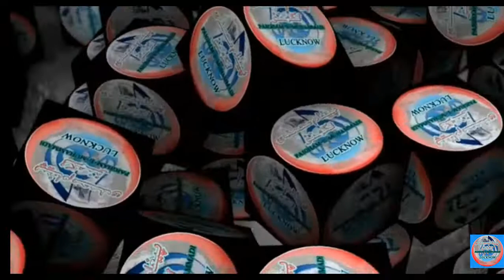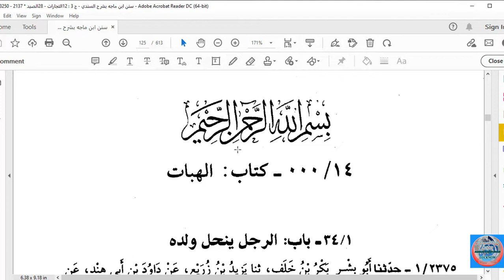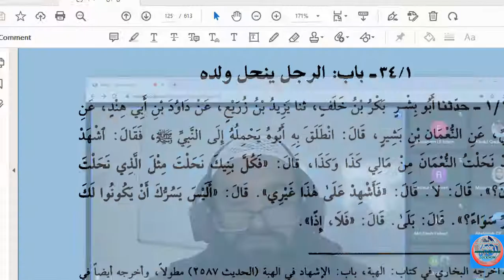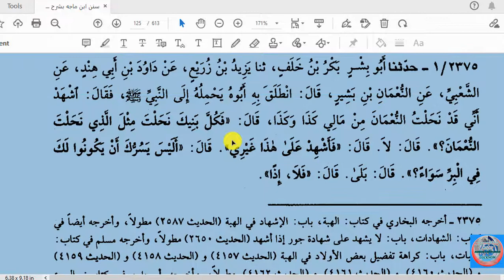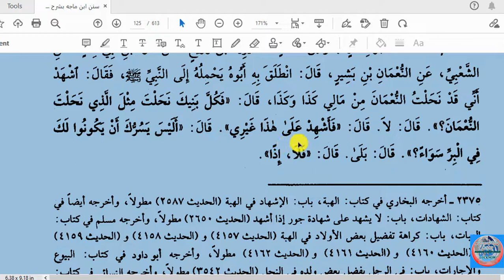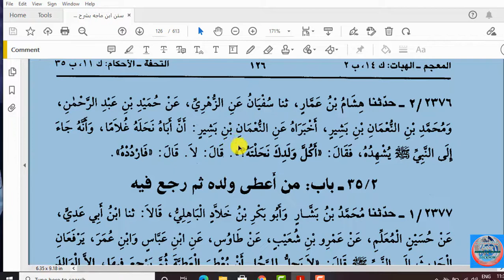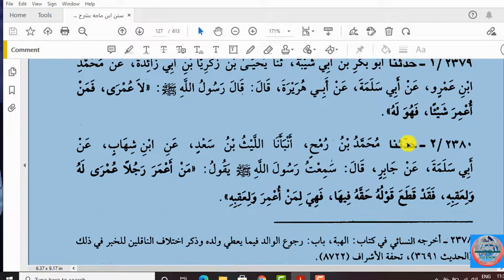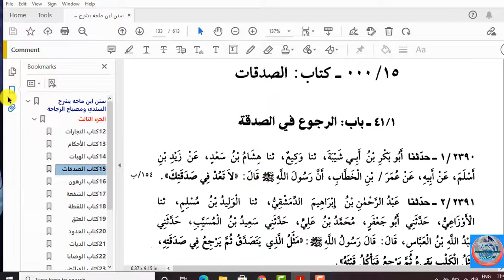IBNE MAJAH DARS NO;